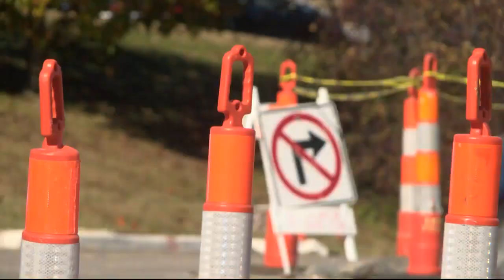Completion date pushed back for construction at the Battlefield & Lone Pine intersection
The Battlefield Corridor Improvement Project combines a number of necessary roadway improvements and repairs along Battlefield Road between Luster and Lone Pine Avenues.